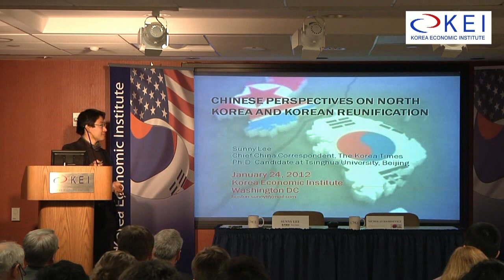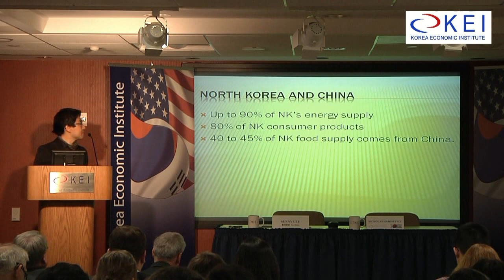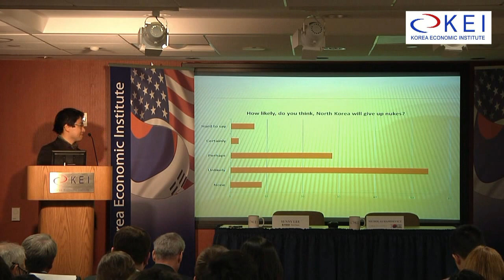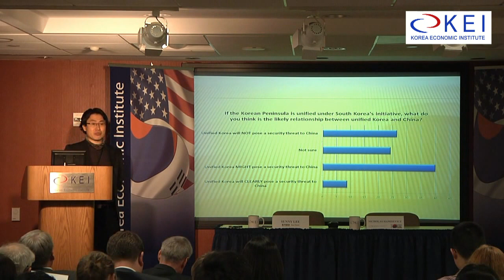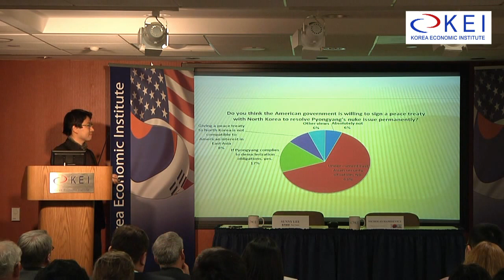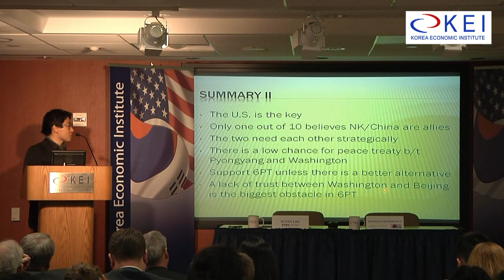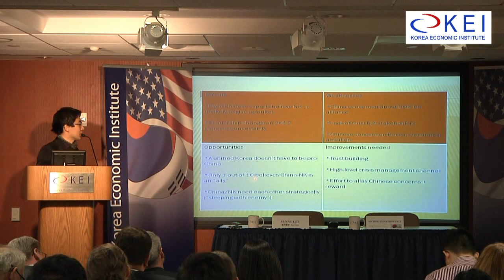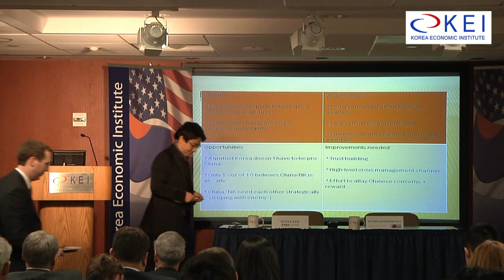Sunny Lee on the Chinese View of North Korea Pt1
China's political attitudes toward the Korean peninsula and its role in managing North Korea have been a constant source intrigue for many Asia watchers in the U.S. Trying to understand Chinese elite sentiments about the Six Party Talks, the security situation on the peninsula and reunification have only increased with Kim Jong-un's uncertain succession and China's own leadership transition in 2012.

KEI hosted Mr. Sunny Lee, Senior Beijing Correspondent for the Korea Times, for the first Academic Paper Series seminar of 2012 to discuss his recent in-depth survey of over 40 leading Chinese scholars and foreign policy experts about their views of the current situation on the Korean peninsula and the future of Korea's reunification. Mr. Lee's fluency in Chinese, years of experience in Beijing and status as a Ph.D. candidate at the elite Tsinghua University have helped him develop a vast network of contacts within China's foreign policy and think tank communities and gain access to some of the most exclusive thinkers and strategists on these issues. Come join us for this fascinating presentation as Mr. Lee shares his survey findings.